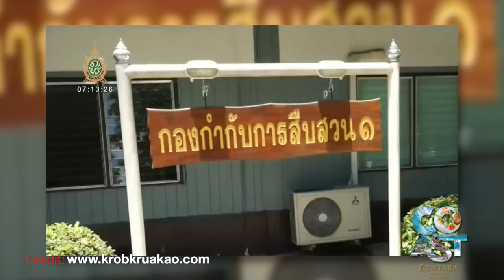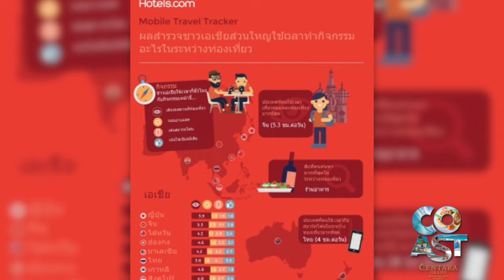Police extortion, military camp, Thai massage, phone addiction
PHUKET XTRA - JULY 21

Military camps for unruly students, Thai massage for UNESCO list, Aussie found dead in Phuket, calls for debates on draft charter, Thais No. 1 in phones on holiday, and Pattaya bar saga